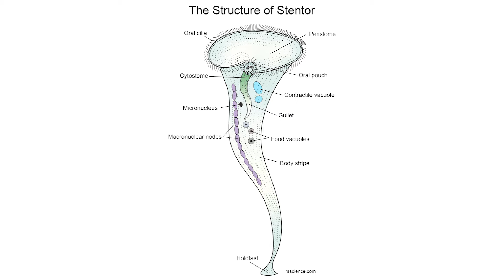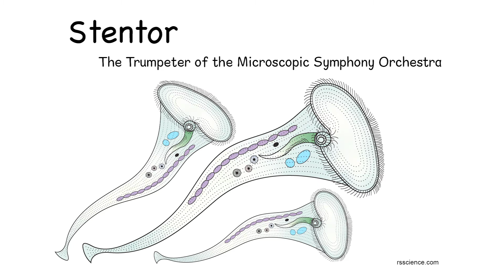Stentors and Their Cilia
The Crown of Cilia
Most notable part of a stentor is the “crown” of cilia surrounding the trumpet “bell”. Cilia (singular: cilium) are the fine, hair-like structure. A group of cilia can wave back and forth in a coordinated way to create a current or vortex that pulls food closer. Adjacent to the oral opening, the fusion of several cilia to form "super cilia" or membranelles. These giant cilia form a spiral that leads into a small buccal cavity which in turn leads to a cytostome (like its mouth) where food is ingested. Every little while, the stentor will close up the cilia crown and contact, bringing the food down into the tubular cytostome.

Need tools for your microscope:
Rs Science Amazon store